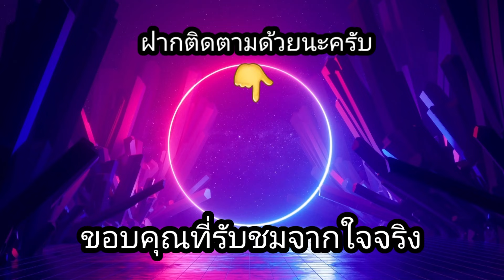สล็อตPP | Cyber Heist เกมใหม่ กลับมาย้ำรอบที่2!!